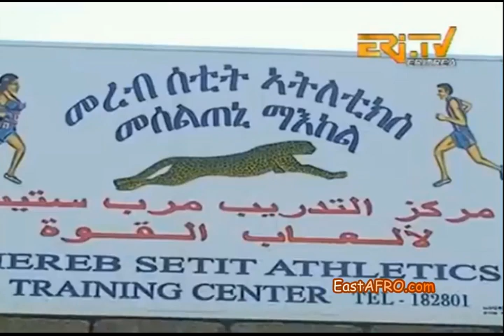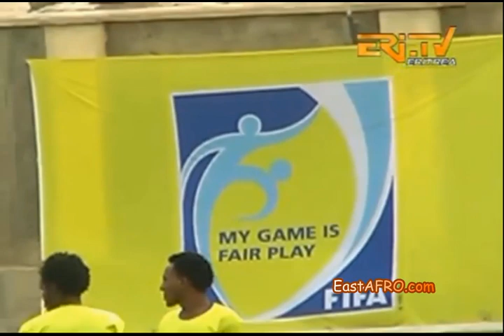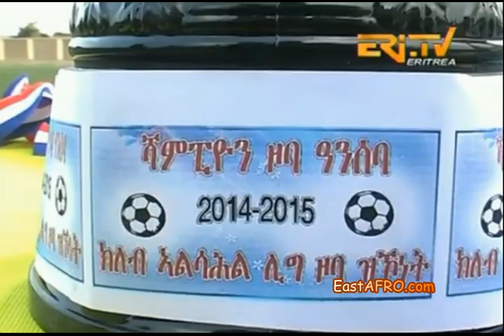Eritrean Sports Weekly Highlights ERi-TV (August 18, 2015)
Eritrea Television ERi-TV Eritrea Sports Weekly Highlights (August 18, 2015)

Eritrea News